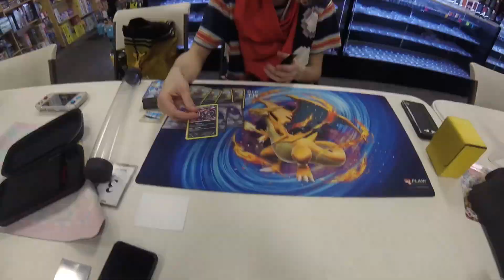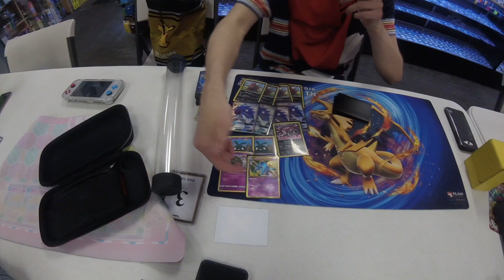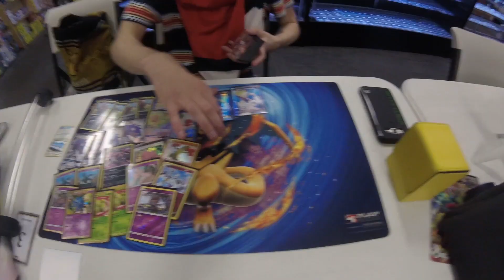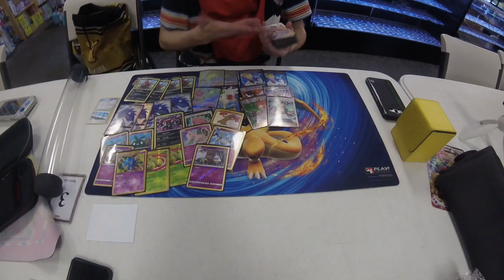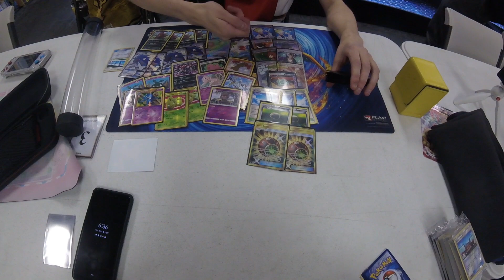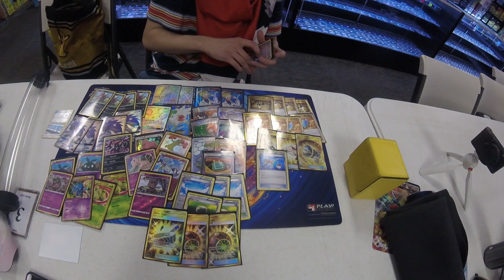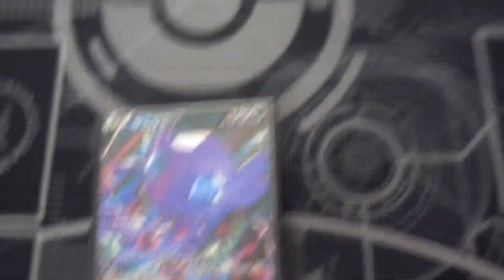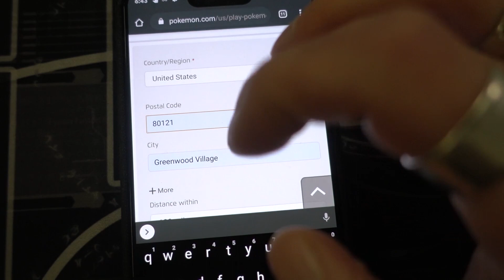Playing his MAX RARITY deck at Pokemon League!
Hey Trainers! Welcome back to Pokemon League. Today Scotty and Alex play a Best Of Three and Ean teaches the game to some new players. Also, Scotty shows off his Max Rarity Pokemon Card Deck.